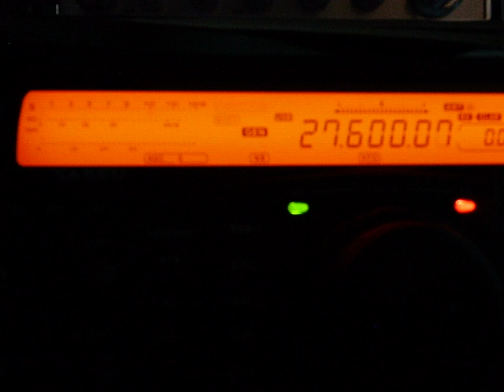3 element 11m Yagi Test to 91 Division - Indonesia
3 element Yagi on a 10ft Boom , Designed using YA Antenna Software and built by me .Antenna is Horizontal polarized at 35 ft